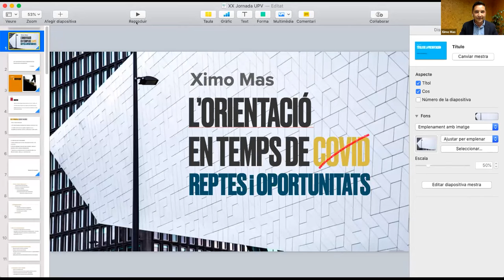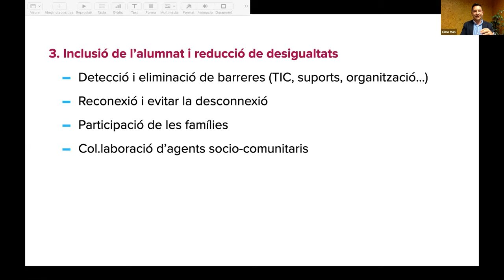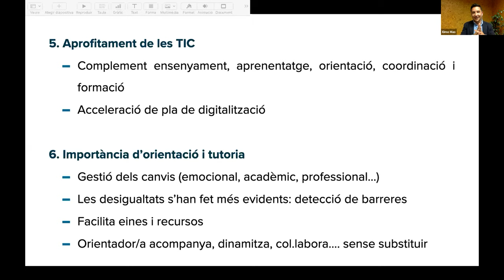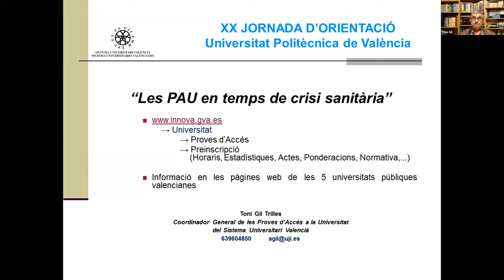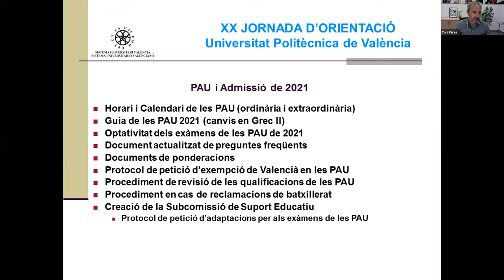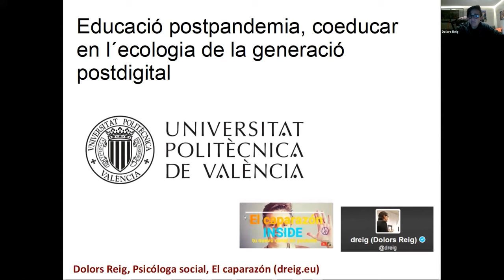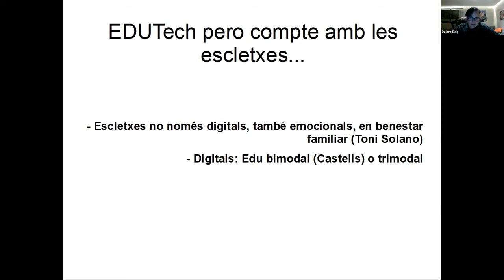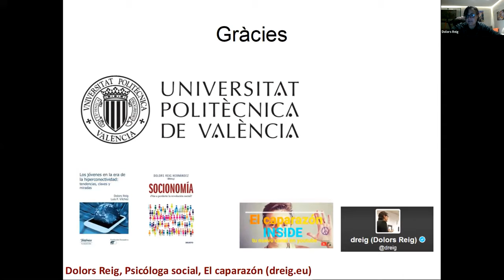XX Jornada de Orientación Académica 2020 Universitat Politècnica de València UPV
La Universitat Politècnica de València (UPV) organizó la XX Jornada de Orientación Académica con el objetivo de profundizar en un tema tan actual como es la orientación en tiempos de pandemia.

Inauguración - Francisco Mora, rector de la UPV

Ponencia: “La orientación en tiempos de la covid-19: retos y oportunidades”
Ximo Mas, jefe de servicio de Inclusión Educativa de la Conselleria de Educación

Ponencia: “Las PAU en tiempos de crisis sanitaria”
Antoni Gil, coordinador de las pruebas de acceso de la Comunitat Valenciana

Ponencia: “La escuela postpandemia, coeducar en la ecología de la generación postdigital”
Dolors Reig, psicóloga social, conferenciante y profesora